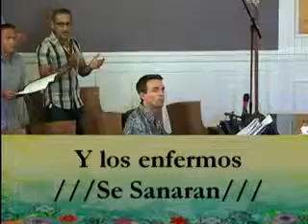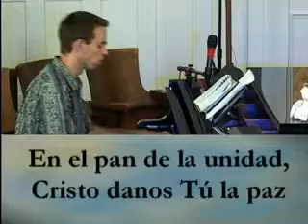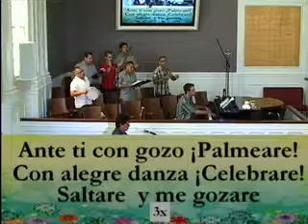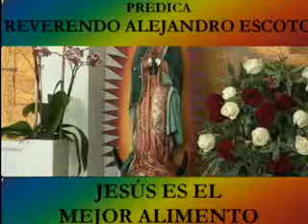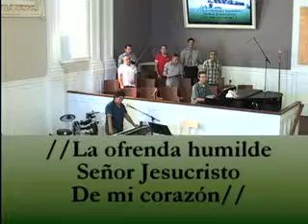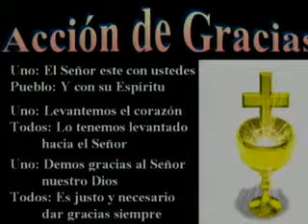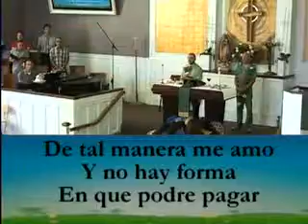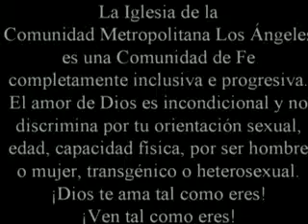ICM 1:30pm-July 29, 2012